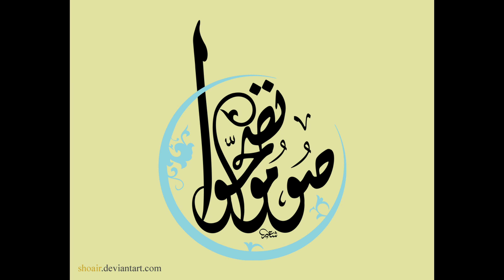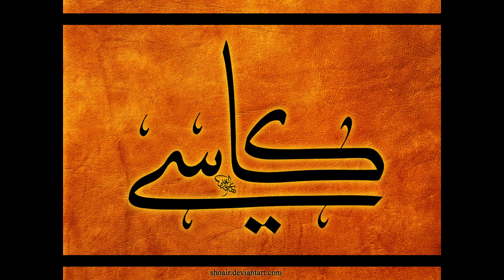Gülümser Yüzüm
Lâl Media tarafından Liyâzer için hazırlanmıştır.